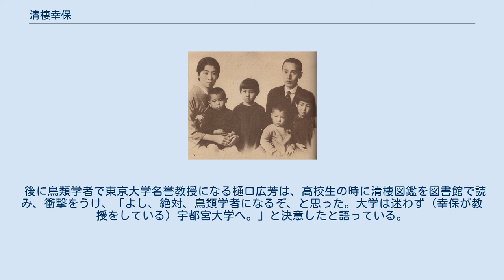清棲幸保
清棲 幸保（きよす ゆきやす、1901年〈明治34年〉2月28日 - 1975年〈昭和50年〉11月2日）は、日本の鳥類学者。
東京帝国大学卒業。
学位は理学博士（京都大学）。
戦前は華族で、爵位は伯爵。
位階は正五位。
宇都宮大学教授。
伊達政宗の男系子孫である。
旧姓・真田（真田伯爵家）。
 清棲家は、旧皇族（伏見宮家）から臣籍降下した華族。
1代目当主が、伏見宮邦家親王の第15王子の清棲家教で、二代目当主が幸保である。
 幸保は、鳥類の渡り、繁殖、食性、日本アルプス、中国、朝鮮などの鳥の生態を研究、特に野鳥の写真を撮影し、貴重な資料とした。
日本における野鳥撮影の第一人者である 。
 14年をかけたて完成させた「清棲図鑑」と呼ばれる『増補改訂版・日本鳥類大図鑑全3巻、増補版1巻』は戦後最高の鳥類図鑑で名著と名高く、黒田長禮による『鳥類原色大図説』、山階芳麿による『日本の鳥類と其の生態』と並び、日本鳥類三大図鑑と呼ばれ、多くの鳥類学者に影響を与えた。
 那須塩原市により、塩原温泉ビジターセンターに、清棲幸保博士を紹介する「清棲コーナー」が設けられている。
 1901年（明治34年）2月28日、真田伯爵家・旧松代藩主、真田幸民の三男として東京府東京市麻布区材木町（現在の東京都港区六本木）に生まれる。
 学習院初等科の頃から、昆虫採集や鳥の標本作成に興じる。
学習院では成績優秀かつ容姿端麗で知られた。
 学習院高等科を卒業。
 東京帝国大学理学部動物学科に入学。
 在学中、伏見宮家出身の貴族院議員・宮中顧問官の清棲家教伯爵の養子となり、1923年（大正12年）に養父の死に伴って22歳で家督を相続、同年8月10日に伯爵を襲爵した。
 卒業後、1927年（昭和2年）まで徳川義親 侯爵が設立した徳川生物学研究所の研究員となる。
 （1924年（大正13年）4月17日付『朝日新聞』で、徳川らと共に紹介されている） 1925年（大正14年）、伏見宮博恭王の第二王女・敦子女王と結婚。
敦子との間に二男二女をもうける。
 1932年（昭和7年）、農林省畜産局鳥獣調査室に奉職。
 併せて、京都帝国大学大学院で川村多実二に師事し、鳥の生理学的研究を行う。
 1936年（昭和11年）、最初の妻・敦子と死別。
享年30。
 1942年（昭和17年）、文部省資源科学研究所にて、極東地域の鳥の生態を研究。
 1947年（昭和22年）に清棲みつと結婚。
みつとの間に、地球惑星科学者 / 地球宇宙化学者として富山大学教授などを歴任した清棲保弘や鳥類学者の清棲保之など三男一女をもうける。
 1954年（昭和29年）、宇都宮大学講師。
のち助教授をへて、教授。
1964年（昭和39年）に教授を退官。
 1956年（昭和31年）5月4日、博士論文「日本鳥類の生態に関する研究」により理学博士（京都大学）を取得。
 1975年（昭和50年）11月2日、老衰のため東京都目黒区の自宅で死去。
74歳没。
喪主は妻みつ。
 代表的な著作に名作と名高い『日本鳥類大図鑑』全3巻（1952年、講談社）や『原色日本野鳥生態図鑑1 2』がある。
 他にも『野鳥の事典』、『日本北アルプスの鳥』、『花・鳥・虫・写真随筆』など多数。
 みつとの間の子である保之も鳥類学者であり、1974年（昭和49年）には共著として『渡り鳥』（保育社）を出版している。
 1937年（昭和7年）、上高地で、本州以南で初めてのコガモの繁殖を確認する。
 ・清棲幸保は容姿端麗で学業優秀で学習院初等科から知られていた。
没後日本テレビの番組では、死別した前妻の敦子は美貌の皇族令嬢として知られ、また後妻のみつも大変な美貌で評判であったというエピソードが紹介された。
 ・清棲図鑑は、日本の鳥類の生態について初めて詳しく示した図鑑であったため、反響を呼んだ。
 後に鳥類学者で東京大学名誉教授になる樋口広芳は、高校生の時に清棲図鑑を図書館で読み、衝撃をうけ、「よし、絶対、鳥類学者になるぞ、と思った。大学は迷わず（幸保が教授をしている）宇都宮大学へ。」と決意したと語っている。
 (内田清之助・清棲幸保両博士追悼号)